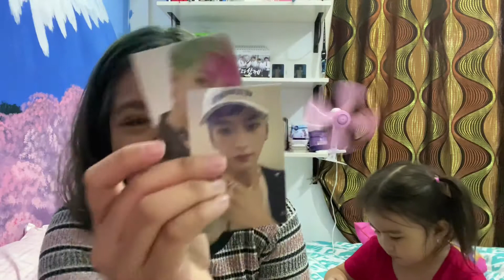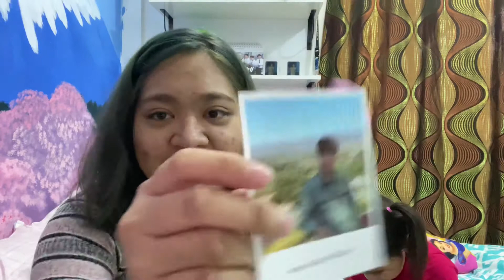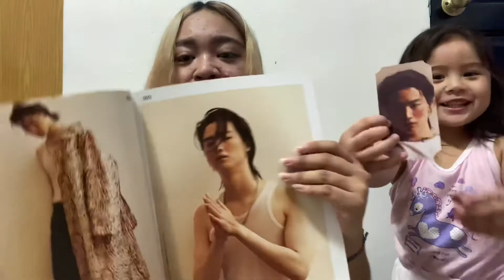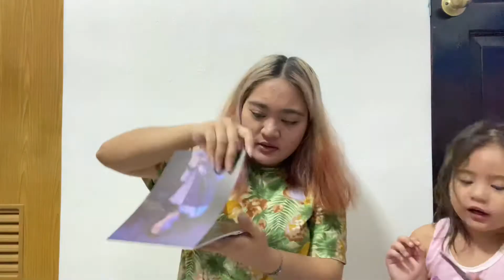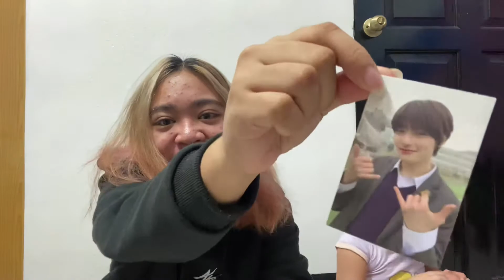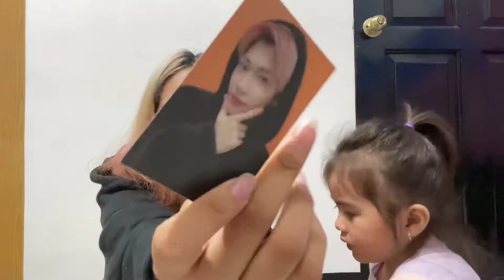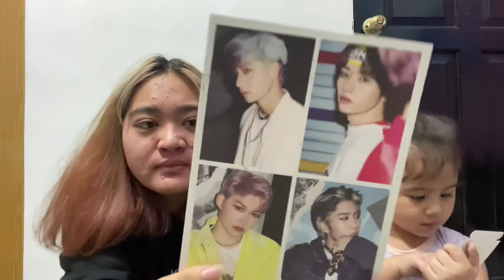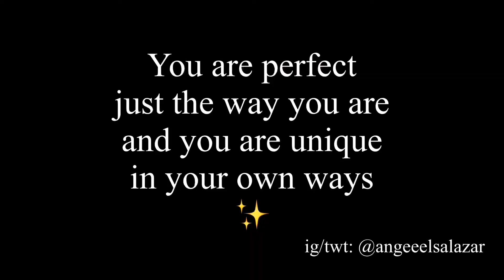Stray Kids GO LIVE Album Unboxing | Angel Salazar